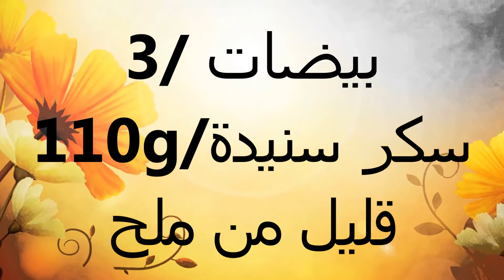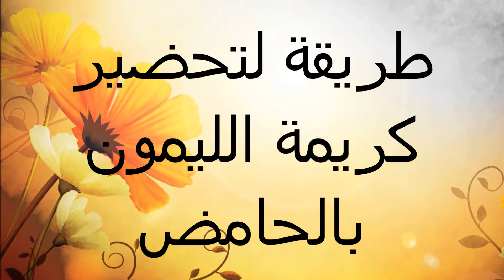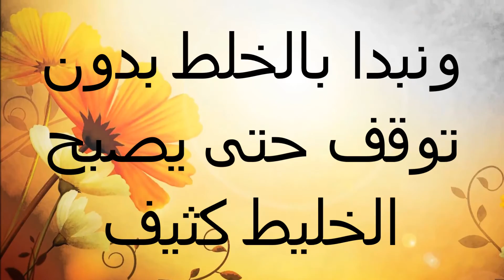طريقة عمل كريمة الليمون بالحامض لتزيين الطورطات والحلويات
كريمة الليمون بطريقة سهلة وبسيطة وسريعة التحضير وبمقادير مضبوطة لتزيين